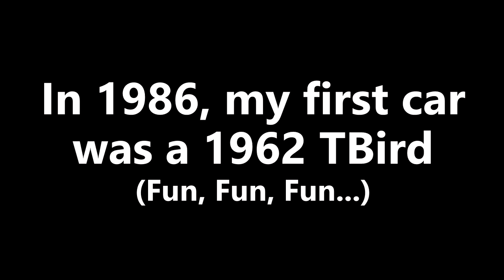1963 Thunderbird Drive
My first Highschool car was a 1962 Thunderbird hardtop. Drove it daily in hometown and Toronto for 4 years before moving West.